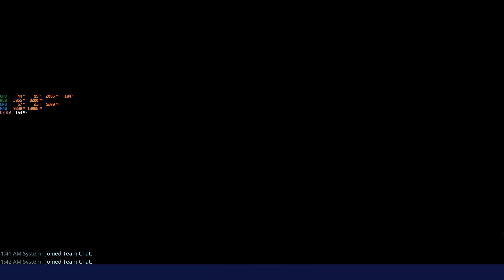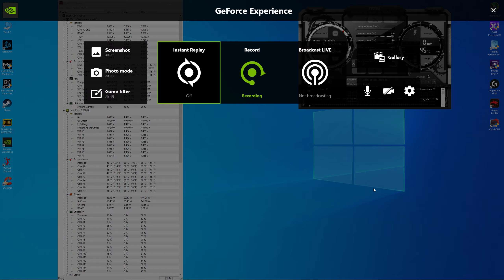Fortnite STW 1440p epic settings RTX 2080Ti i9 9900k OC 5.2 Ghz